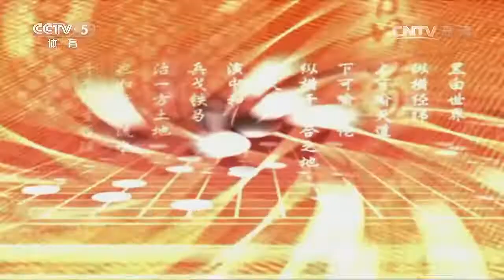《棋牌乐》20170726孟泰龄VS丁世雄